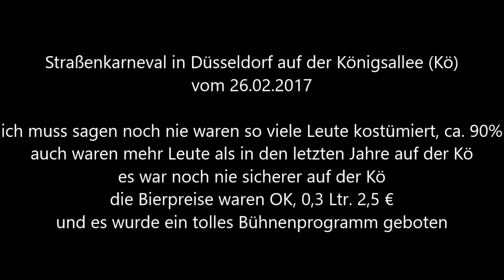833 * Der Sportler * Reisen * Düsseldorf Straßenkarneval auf der Kö Bühne 22. Video 26.02.2017